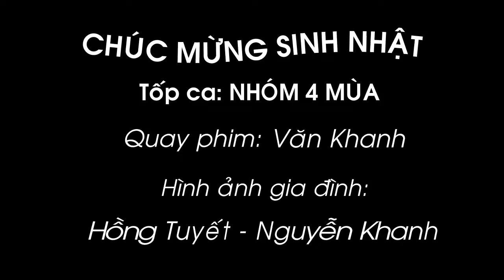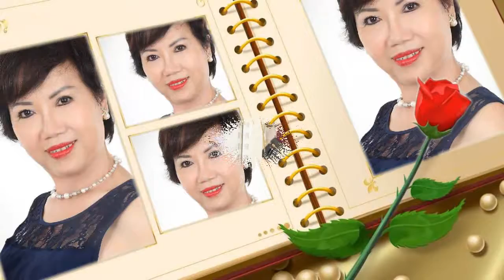Chuc mung sinh nhat - Hong Tuyet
Một ca khúc hay về Sinh nhật của nhóm 4 mùa.